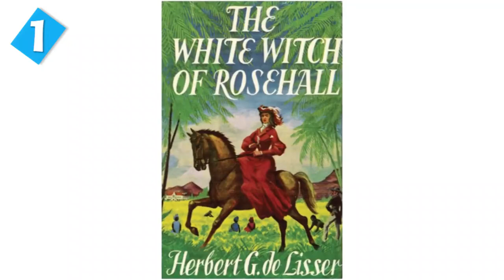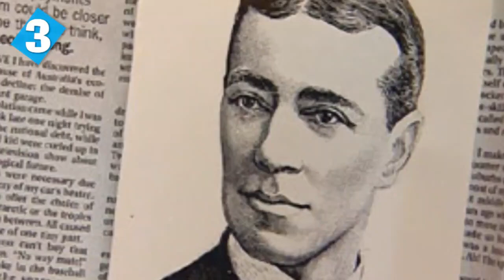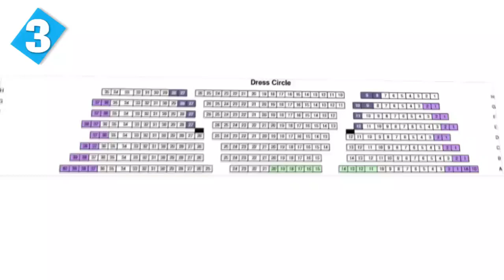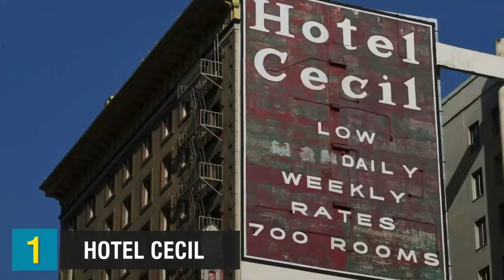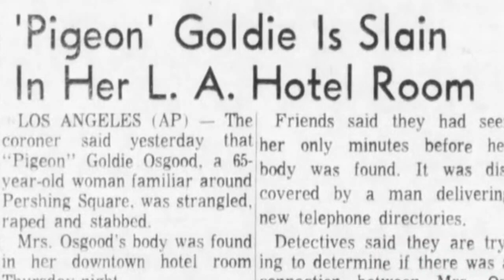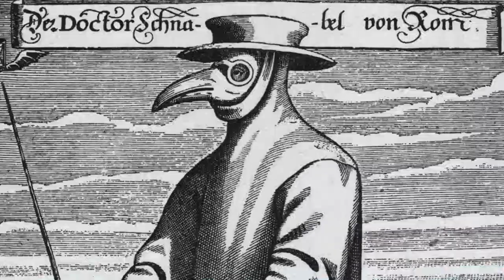The Scariest Haunted Places On Earth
In this video, we will be looking at the scariest and haunted places that exist on earth.